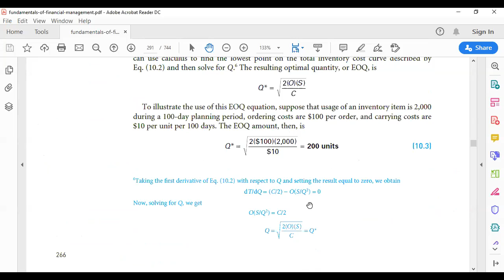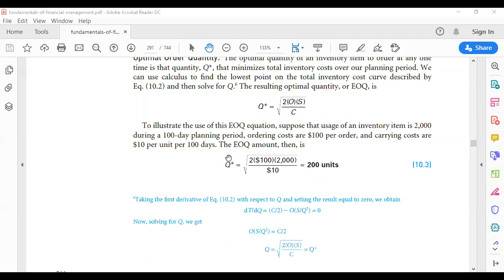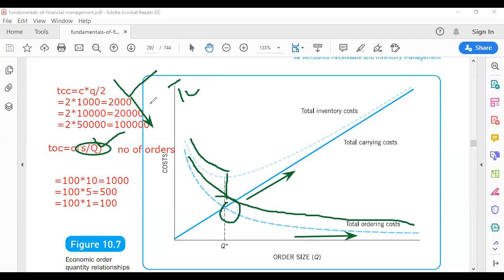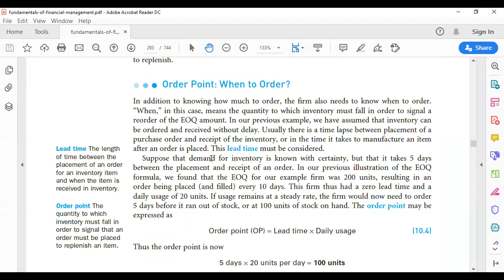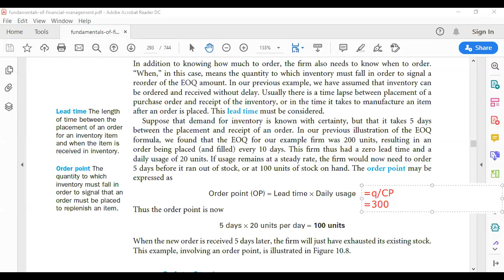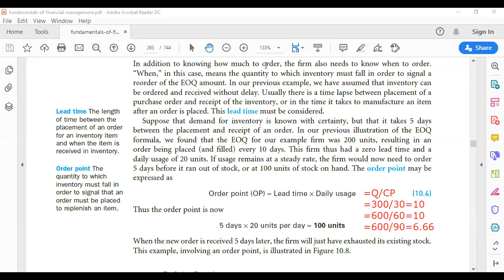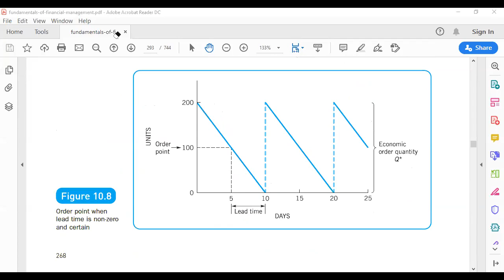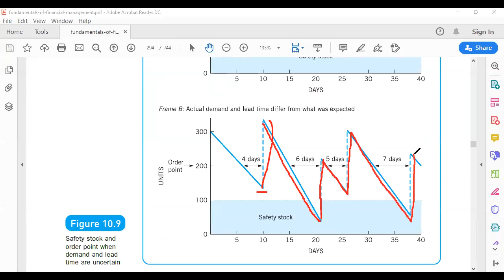Inventory Management Part-2